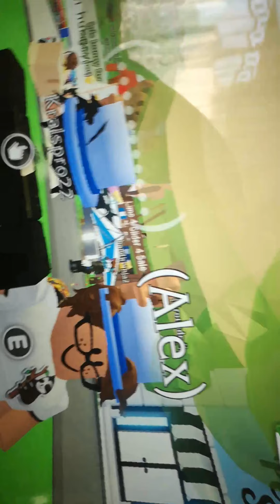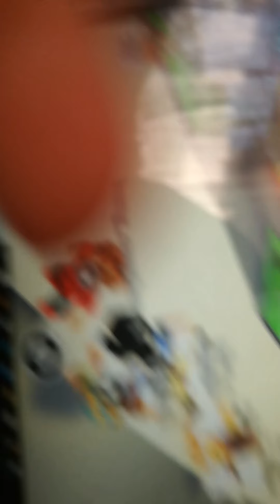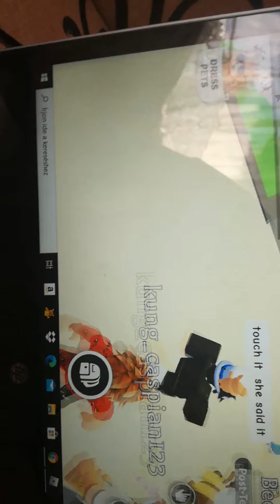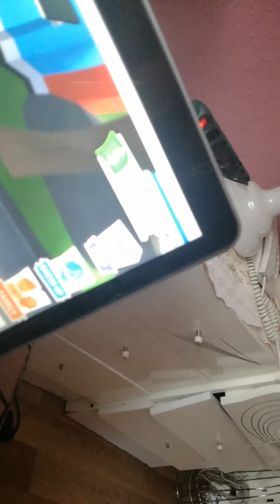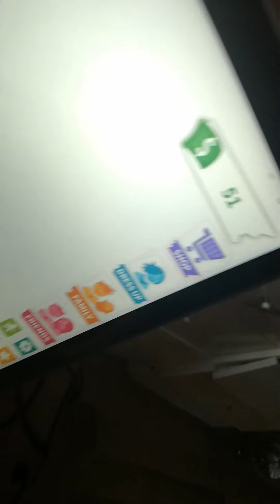My biggest fan 😛